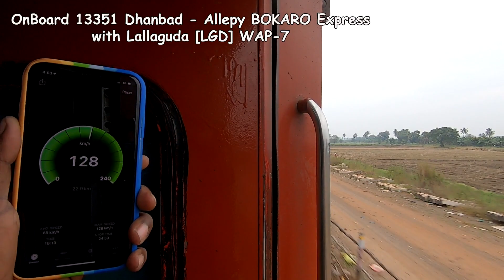Dangerous 130 Kmph BOKARO Express | Speed Upgraded Trains on GT Route | Indian Railways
13351 Dhanbad to Allepy Express Bokaro Express at Full Speed Action.

"GURUDEV Express at FULL Speed Action".
Train number 12659 Nagarcoil Junction to Shalimar GURUDEV Express with ERODE WAP-4. Loco : WAP-4 ERODE [ED] 22298.

"130 KMPH BOKARO Express"
13351 Dhanbad to Allepy BOKARO Express at Full Speed Action.
Loco : WAP-7 ERODE [ED] 37151.